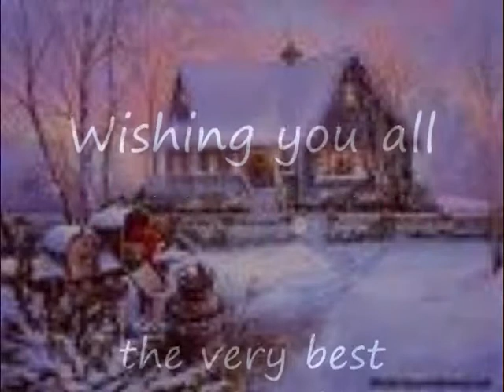"Blue Christmas" By Mike Lacey.wmv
This is my cover of the Elvis Presley version of "Blue Christmas" I hope that